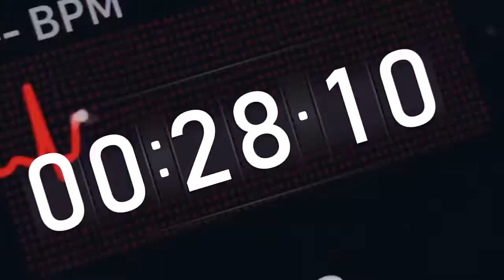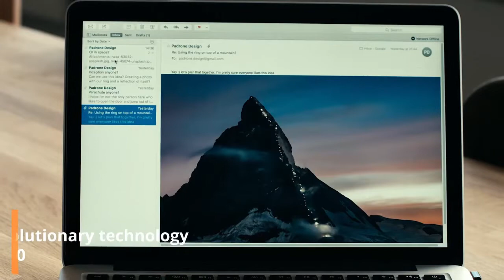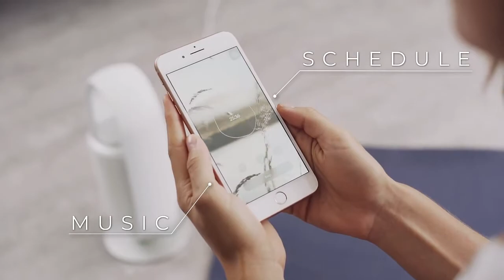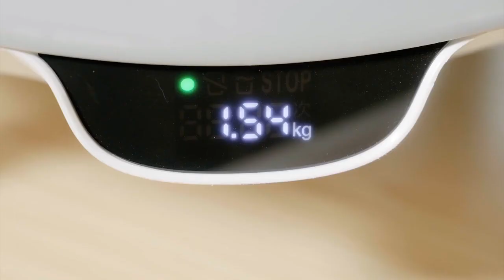NEW INVENTIONS OF TECHNOLOGY THAT WILL MAKE YOU SAY WOW | HB WONDERS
Top 6 Cool and Awesome NEW Inventions of 2021| You Should Know About |GADGETS THAT WILL MAKE YOU SAY WOW | HB Wonders |

Inventions, mostly, change the world for good by filling up gaps between our expectations and the available products. Since time unlocked, curiosity-driven humans have invented innumerable objects
 that have not only helped the humankind at that moment but also inspired many other inventions,
and the trend has been ever-growing. At present, the world witnesses millions of new inventions every year.

Here we are showing some cool gadgets/new inventions THAT WILL MAKE YOU SAY WOW
LNKS
1. AROMEO Sense: Smart Aromatherapy,

2. Keychron K12 | A Versatile 60% Wireless Mechanical Keyboard

3. PADRONE We are all born with the ultimate pointing device,

4. NIMBLE | Salon Quality Nails From The Comfort of Your Home.

5. Prepd Chef Skillet - The Ultimate Everyday Pan.

6. An Auto Litter Box That Cares About You & Your Cat

VIDEO SOURCE -
Products above mentioned official sites